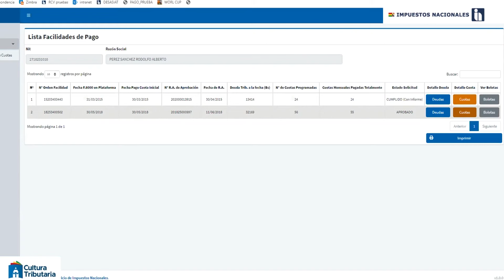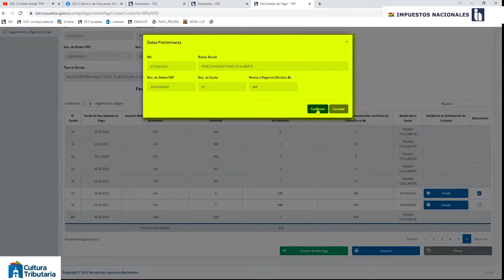TUTORIAL GENERACIÓN DE LA BOLETA DE PAGO 1000 - FACILIDADES DE PAGO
TutorialSIATEnLinea | ¿Cómo generar la Boleta de pago 1000 - FAP?

El Servicio de Impuestos Nacionales te invita a ver el Tutorial Tributario - Generación de la Boleta de Pago 1000 - Facilidades de Pago.

Libera esas dudas con el siguiente tutorial, sabemos que te será muy útil.